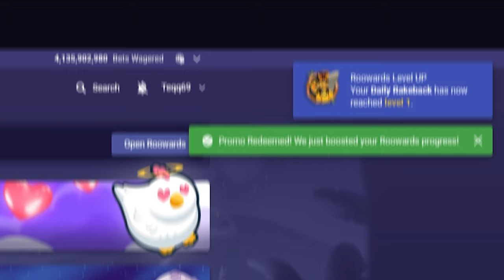I Tried a VARIETY PRAGMATIC Bonus Buy Session..